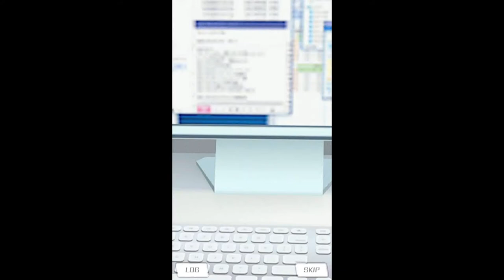앨리스 기어 아이기스X프레임 암즈 걸 콜라보- "고우라이의 나루코자카 Days" #3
#3 "고우라이, 스카우트되다"